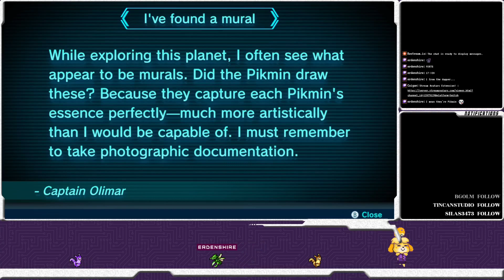[VOD] Pikmin 3 Deluxe - 5 || Lucky Phone, Unlucky Crewmate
Pikmin 3 Deluxe an upgraded version of the beloved third entry in the Pikmin series. Searching for food for their hungry planet, three Kopaite space explorers land on planet PNF-404, and discover a strange sentient plants that help them to explore and gather giant fruits and objects on this strange, wonderous planet.

We explore further out with more types of Pikmin, and find a deadly boss under the sand! But then we also find the best phone ever!

Stream Date : November 3, 2020
This is a mostly uncut video from my live streaming on Twitch! Check me out there!